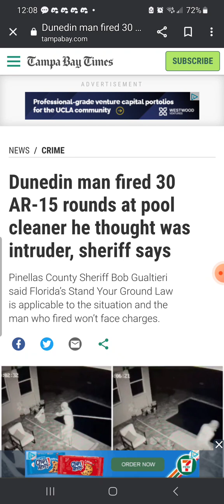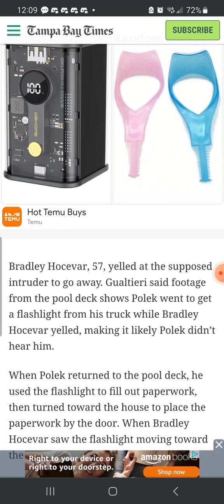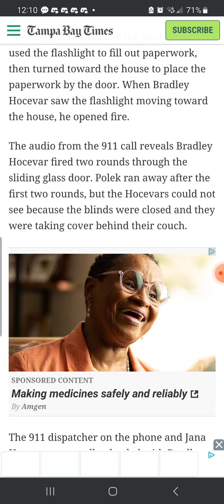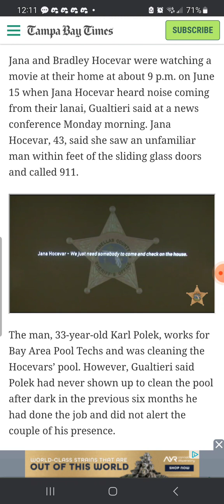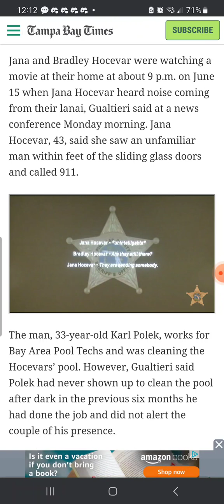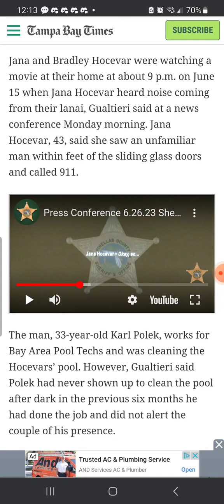Your DAILY FloridaManNews for 6-27-23 FloridaMan shoots 30 rounds of AR-15 at Pool Cleaner Guy!